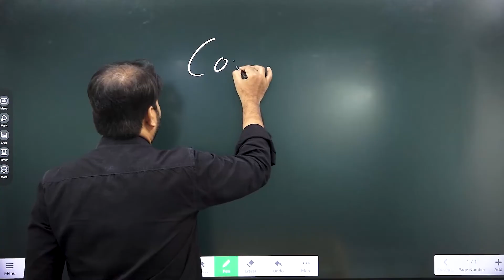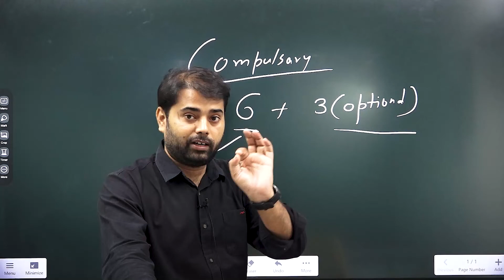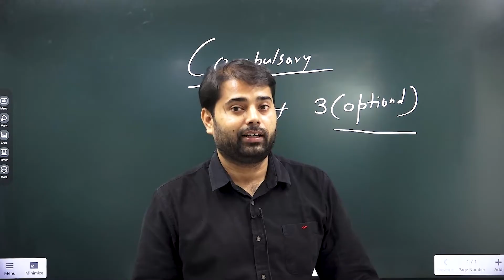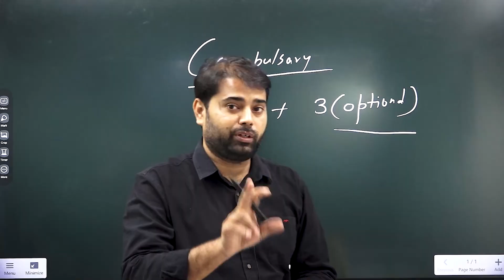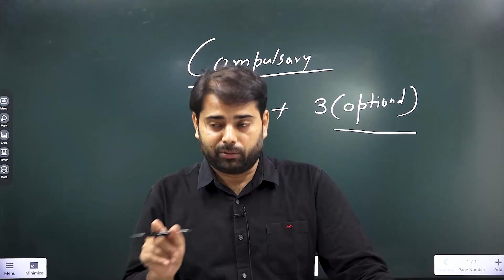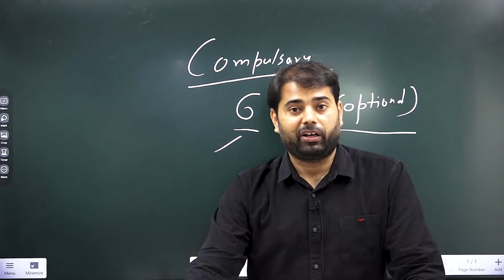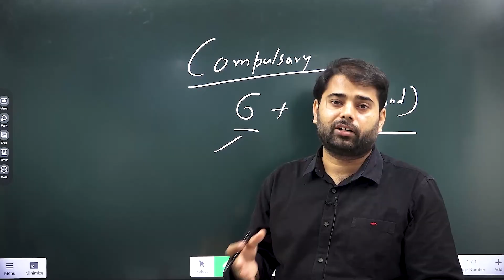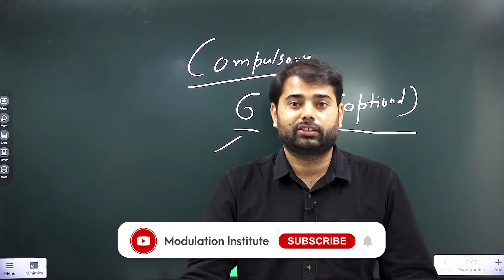Must Watch! Clear your AMIE Sec-B with H-Grade | AMIE Sec-A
▶️ Download Modulation Institute Learning App

➡ Modulation Institute is one of the Best Online Coaching For Technical
Education in India.  Modulation Deals in different sectors like:
1. SSC-JE Online Coaching
2. AMIE Online Coaching
3. State-JE Online Coaching
4. State PSC-AE Online Coaching (BPSC-AE, UPPSC-AE, RPSC-AE,  JPSC-      AE, MPPSC-AE, etc)
5. METRO Online Coaching (DMRC, LMRC, NMRC, JMRC, etc)
6. PSU'S Online Coaching (BHEL, NTPC, BEL, RRB-JE/AE, GATE, IES, etc)

➡ Some Detail about all Courses:
1. 𝙎𝙎𝘾-𝙅𝙀/𝘼𝙀, 𝙎𝙩𝙖𝙩𝙚-𝙅𝙀/𝘼𝙀:
we provide SSC-JE/AE and STATE-JE/AE complete course Video Lectures, Study Material, Previous Year Question Bank, and Online Test Series.

𝙁𝙤𝙧 𝘿𝙚𝙢𝙤 𝙇𝙚𝙘𝙩𝙪𝙧𝙚:
Mechanical Engineering: youtu.be/IHP1cQUIEco
Civil Engineering: youtu.be/2ooPdl385Cg
Electrical Engineering: youtu.be/t1o3KcXupDM

A demo lecture playlist is available.
Students can go through it and take a demo lecture if they are satisfied,
Contact the Modulation Institute Office in New Delhi.

In India, a very less number of coaching is available for AMIE because of the very difficult and complex syllabus in AMIE. But After the Modulation Institute came into the market, the Student passing rate increased exponentially.
Modulation has the best faculty team for AMIE.